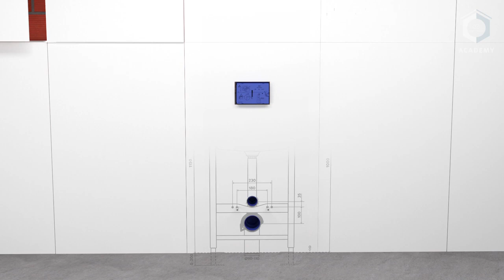ISI Academy – Installation of ProSys™ WC frame 120 M